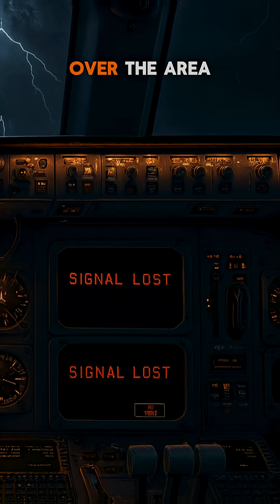The World’s Strangest Desert Where Signals Disappear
There’s a mysterious desert in northern Mexico where radios go silent, compasses spin, and all signals disappear. Scientists still can’t explain why technology stops working here… and why strange meteor fragments keep falling in this exact region.
Some say it’s a magnetic anomaly.
Others believe it’s something far more unexplained.

Welcome to the Zone of Silence — one of the strangest world mysteries that remains unanswered even today.

Would you visit this place?